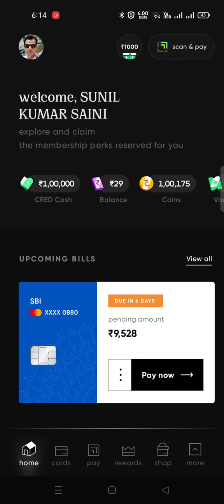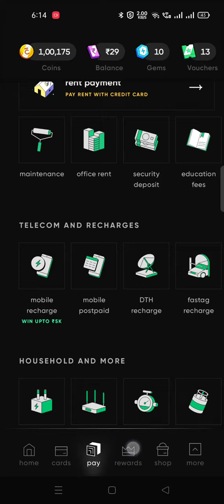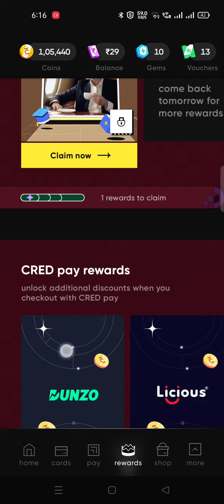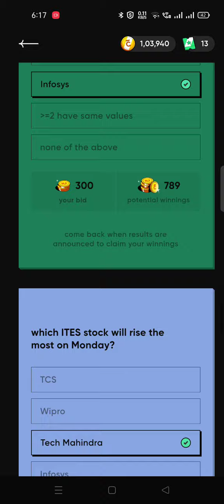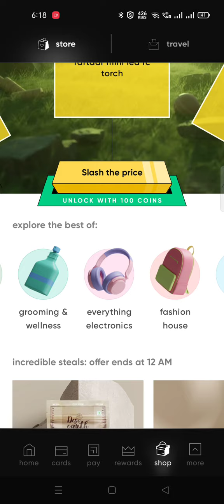Cred Application Jackpot Offer 7 Nov 22 // Win Assured Cashback